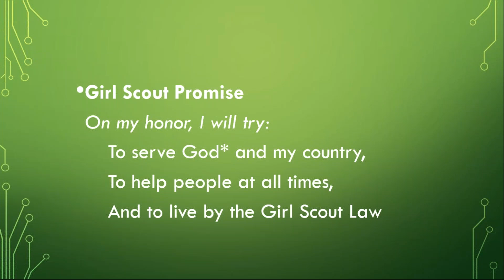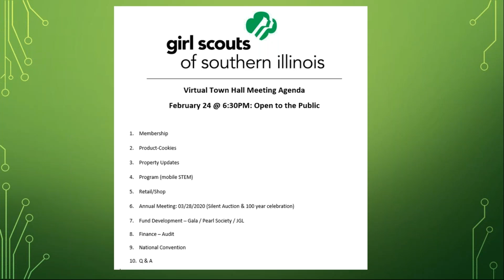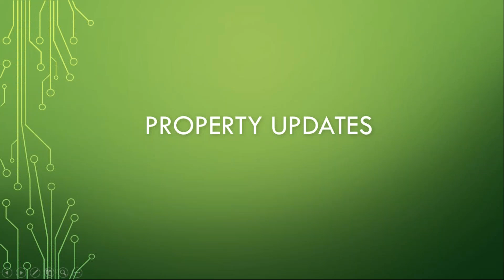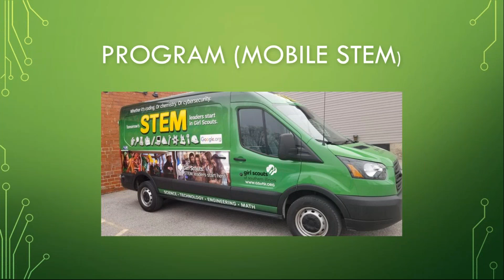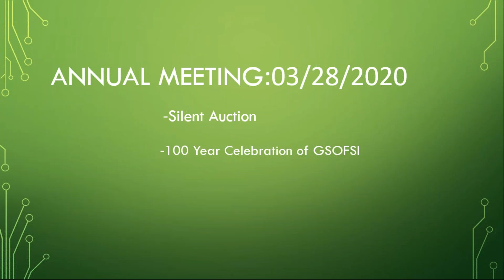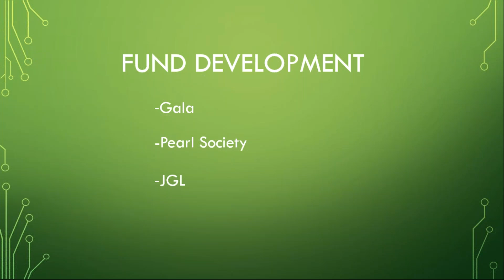Girl Scouts of Southern Illinois Virtual Town Hall Meeting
February 2020 Virtual Town Hall Meeting